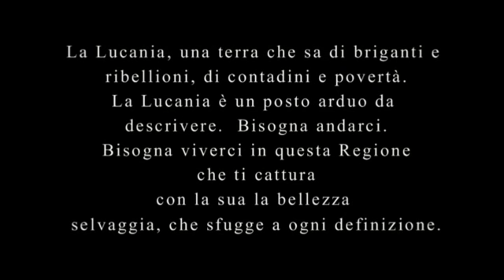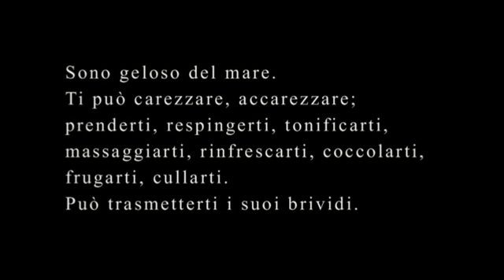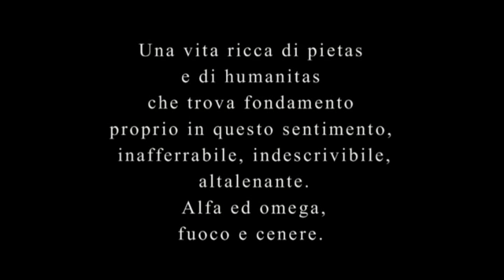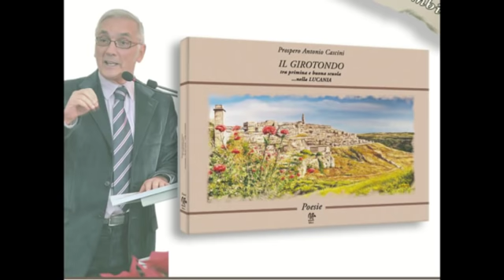Prospero Antonio Cascini IL GIROTONDO tra primina e buona scuola …nella LUCANIA MONETTI EDITORE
Due immagini fotografiche raccontano il percorso poetico di Prospero Cascini. La prima lo vede “coi pantaloncini corti” “tra botole, scale, bauli, zollette di zucchero come viatico e tanto affetto” affrontare con il cugino coetaneo la primina nella spartana stanza del maestro. Sillabare, scrivere in bella grafia, fare i conti e poco o nulla più. Era la scuola “paterna” così, in un tempo ancora di maschilismo imperante, veniva indicata la scuola dove i bambini si affacciavano con un anno di anticipo al mondo scolastico; una scuola semplice, delicata, soffice come una casalinga torta o l’eccezionale nevicata cantata da Mia Martini che, proprio in quell’anno, imbiancò Roma. La seconda, invece, non contiene figure umane (definizione tanto cara a Lalla Romano) ma soltanto una frase autografata: “Affinché la Nostra Scuola sia sempre uguale a se stessa, ma diversa. Sant’Arcangelo 2016” e segna l’addio militante come dirigente scolastico. Cascini questa volta non porta con sé zollette di zucchero bensì “circolari, organici, il concorsone, la 517, la media unica, la dirigenza,  le saraceniadi, il primo alunno laureato, il concerto di Natale” e la consapevolezza di essere stato sensibile “testimonio di tanta umanità, sogni, speranze di tanta gioventù”.
Sessant’anni, dunque, di totale immersione nel mondo della scuola fascinato da un girotondo che, come un sasso lanciato nel mare, si amplia in cerchi concentrici: la politica - presumo vissuta con la sanguigna visceralità che caratterizza soprattutto i piccoli centri dell’Italia Meridionale – il lavoro come psicologo nelle carceri, la famiglia, l’amore. Una vita ricca di pietas e di humanitas che trova fondamento proprio in questo sentimento, inafferrabile, indescrivibile, altalenante. Alfa ed omega, fuoco e cenere. Raccontato con impetuosa (intima) passione: a volte furente, insieme terreno ed angelicato che lo porta a dire di volersi aggrappare ai pensieri “vuoti per amore” della donna desiderata; a volte malinconicamente dolente quando afferma di volare “con il bagaglio di te per mettere più tempo tra me e te”.
Già, il tempo. Eccolo ingombrante: lo è sempre  quando si è giovani ed a te - che vorresti azzannare il mondo- sembra che non passi mai. Eccolo lento, che ti toglie, secondo dopo secondo, piccole scintille di vite, appiattisce i desideri, lascia sempre meno spazio alle passioni che “sogni pur se butti la palla nell’altra metà-campo”, che ti riporta con  nostalgia dolceamara agli anni tra il Settanta e l’Ottanta che vedeva i giovani tessere una infinita tela di desideri, così bene descritti da Lina Wertmuller nei suoi film: la grande città, la libertà e il diritto di osare e di vivere liberamente i sentimenti. Esperienze che Prospero Cascini ha vissuto in prima persona  a Torino, completando i suoi studi post-universitari proprio in quegli anni presso l’università’ della città’. Poi, così all’improvviso, tutto di un colpo, l’agguato dei cinquant’anni che ti porta a “rincorrere se stesso in attesa di uno schiudersi di labbra arse dall’attesa” ed “il tempo passa. L’età ne colora i ricordi”.
Dunque, tutto finito? I giochi sono già tutti fatti? No, Cascini coniugando alla perfezione la sensibilità del poeta con la concretezza del dirigente scolastico, o meglio usando l’antico bel termine di preside, fa intravedere diverse, affascinanti chiavi di lettura. Le modalità per esprimere i sentimenti possono sì mutare ma resta sempre intatta la grande capacità di noi umani di viverle al massimo, con pienezza. Proprio come le figure di  quei caleidoscopi che i bambini dei paesi costruivano mettendo le carte colorate dei cioccolatini in un rustico tubo di cartone. Lo agitavano e davanti ai loro occhi capaci di meravigliarsi apparivano immaginifici mondi diversi.
                                                                                                                                                                                                                                                              Alfonso Sarno         Scrittore e Giornalista